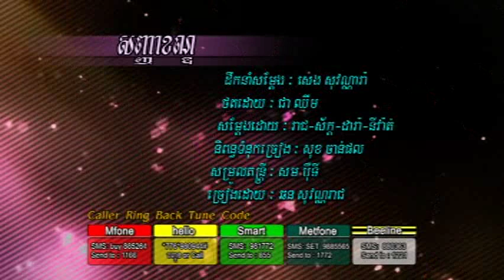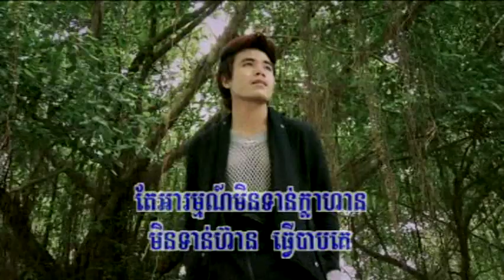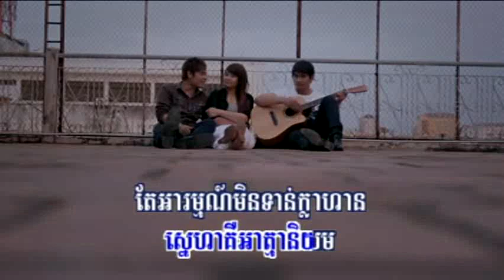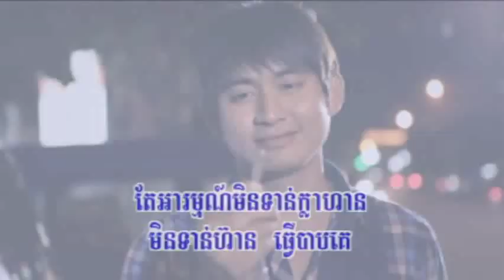Sanha Khan - Chhorn Sovannareach VCD RHM 184